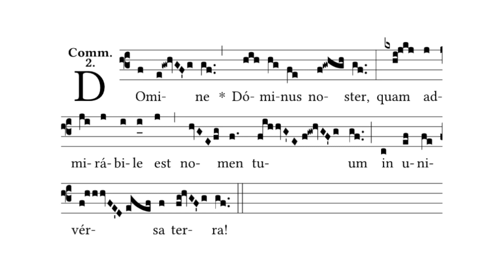“O Lord our Lord” Monday of 2nd Week Lent - Communion - Domine Dominus noster Psalm 8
Ps 8:2
O Lord, our Lord, how glorious is Your Name over all the earth!